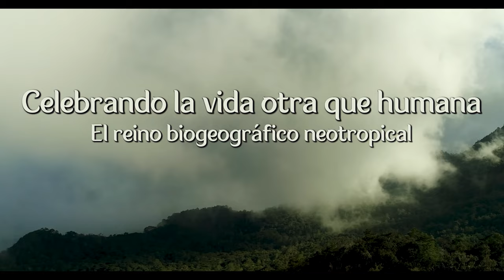Celebrando la vida otra que humana: El Reino Biogeográfico Neotropical (Tráiler)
¡Próximo estreno!🎥
Te compartimos el teaser de nuestra micro serie documental; "Celebrando la vida otra que humana. El reino biogeográfico neotropical". 🐒💚